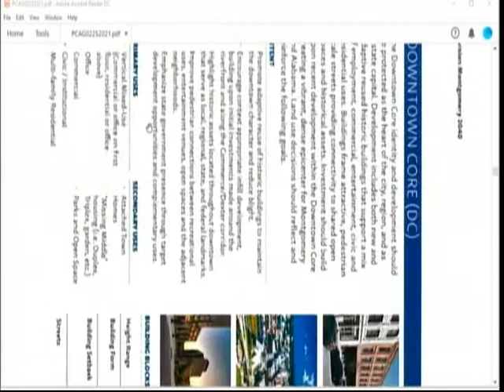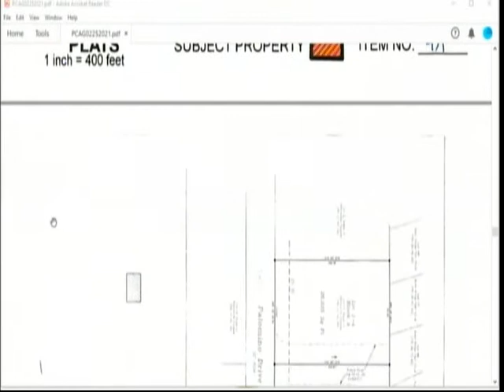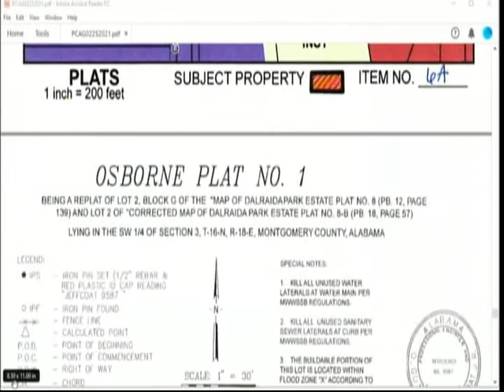Montgomery City Planning Commission (2/25/21)